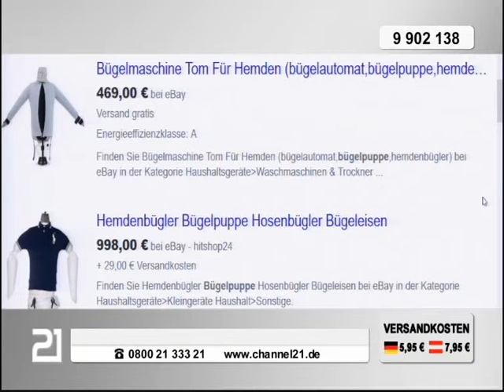0384 Hemdenbuegler TV Mitschnitt PGM